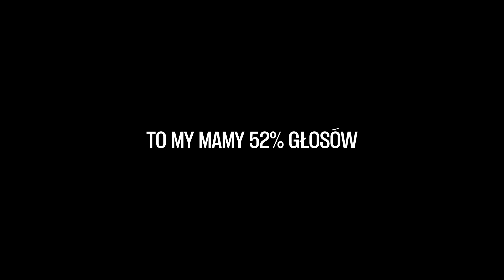Cicho już byłyśmy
CICHO JUŻ BYŁYŚMY ⚫️ Inna Polska jest możliwa i to na nią zagłosujemy 15 października. Nie chcemy biernie patrzeć jak starsi panowie decydują za nas. Walczymy o to, by głos kobiet i dziewczyn wreszcie został usłyszany, bo to my stanowimy 52% społeczeństwa. Tej jesieni idziemy na wybory. Cicho już byłyśmy. A Ty?

Credits:
Fundacja Inicjatywa Wschód:
Anna Pięta
Dominika Lasota
Wiktoria Jędroszkowiak
Konrad Skotnicki

Production Company: GMC Michał Cichomski

Written and directed by Marcin Pucyk
Director of photography: Maciej Ryter
Casting Director: Halszka Kamińska

Executive Producer: Michał Cichomski
Production Coordinator: Anka Bilicka

1st AD: Bartosz Kowalski, Konrad Bayno
2nd AD: Konrad Bajno
Location Managers: Kaja d’Erceville, Vadim d’Erceville
Set Manager: Katarzyna Frątczak

SFX: Szopen Piotr Nowacki

Stylist: Charlotte Tomaszewska
Stylist assistant: Martyna Oryszak, Marta Piekut

Art Directors: Ładne Rzeczy - Ewelina Rosłaniec
Art. Director:  Asst: Katarzyna Borejsza, Agata Radzikowska, Mateusz Lewandowski, Stefan  Zańko

Makeup Artists: Ela Jackowska, Patrycja  Michera

Stagehand Equipement: Koper Film

Stagehands: Marcin Skajnowski, Marcin Buczyński

Camera Equipment: Panavision Polska

Focus Puller: Andrzej Hijewski
Camera Assistant:  Rafał Szajkowski
Video Assistants: Roman Kepiński

Lighting Equipment: Easy Film

Gaffer: Maciej Chmielewski
Sparks: Rafał Seraj

Steadicam Operator: Marek Borniński
Steadicam Operator Assist.: Darek Komosa

Making of: Bart Staszewski

Security: Krystian Holdat
Medic: Marcin Szenk
Genny: Safe-Trans Jacek Kucharski,

Postproduction: RIOdePost

Editor: Jarosław Kamiński
Colorist: Szymon Obrostek

RIOdePost
Post Producer: Sylwia Desowska
Online: Kazimierz Liberski, Pavel Karankevich
Animacja: Grzegorz Wnuk

Typography: Bartek Włodarczyk

Sound: Głośno
Sound design: Błażej Kafarski
Sound Postproducer: Anna Bieleńska

Cast: Magdalena Karel, Karolina Węgrzyńska, Natalia Karpińska,  Marina Polniuk, Kalina Kowalczuk, Maja Balcerzak, Katarzyna Szwarc, Ewa Sadowska, Agnieszka Paszek, Kamila Matyszczak

We are grateful for helping us making the film possible:
Kuba Michalczuk
LaVilla: Izabela Michalczuk, Sławek Kowalski
Krzysiek Grajper
Maciej Jaźwiecki
Kamil Kotarba
Beata i Roma Pucyk